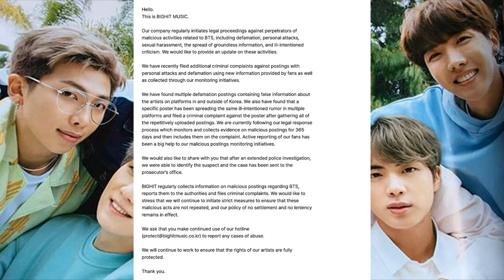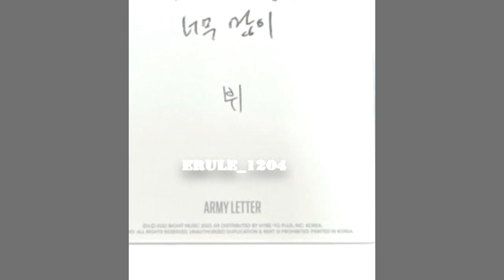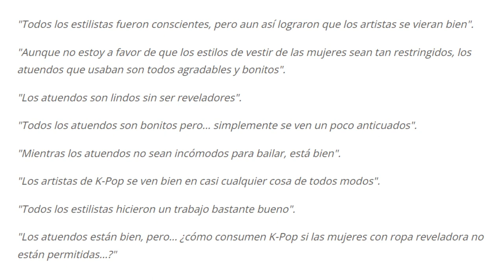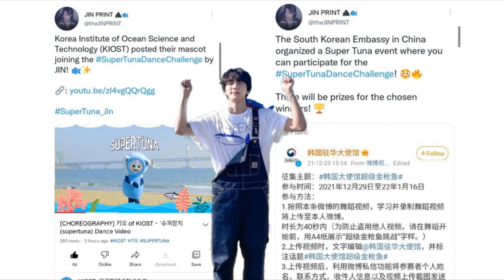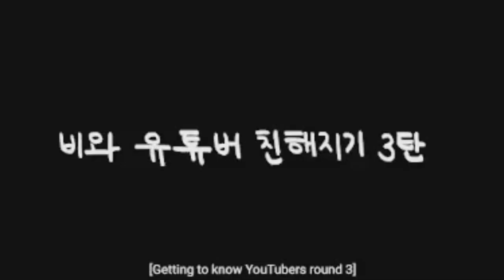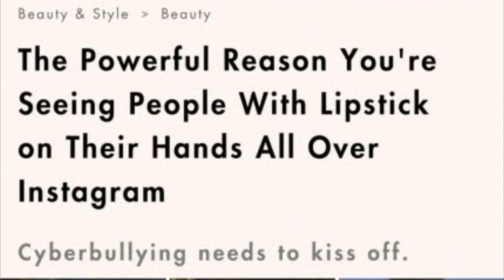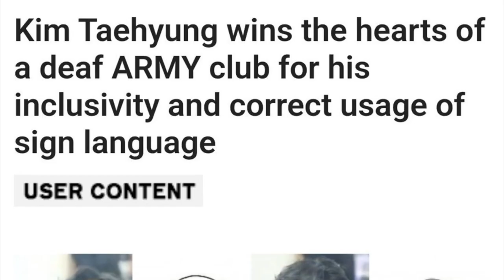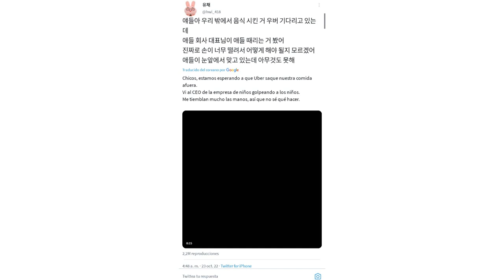NO VEAS LA ULTIMA NOTICIA de este VIDEO! BTS y Harry Styles irán al SERVICIO SOCIAL OBLIGATORIO?